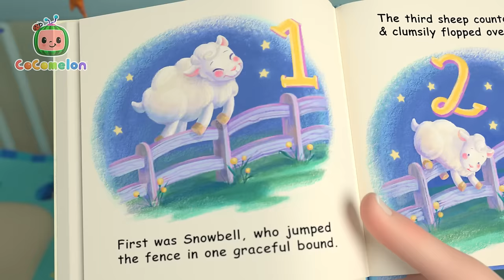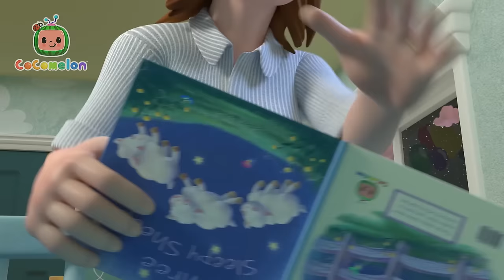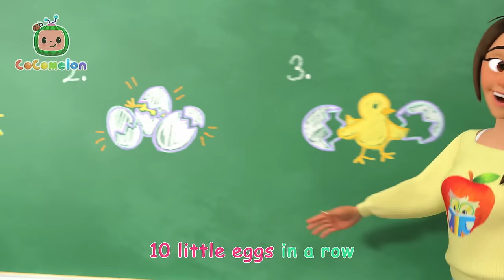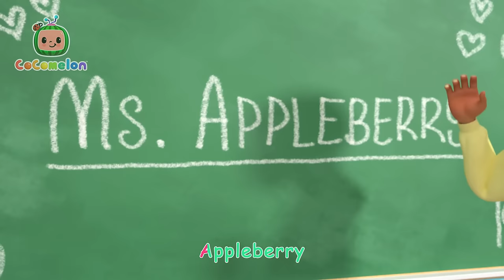Save the Earth Song! 🌎 | CoComelon 🍉 | 🔤 Subtitled Sing Along Songs 🔤 | Cartoons for Kids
We all love living on this Earth, so let's make it as happy as we are! Using JJ's toys, his family show him all of the fun things that we can do to help the earth. Sing along with JJ and his family to find out the many ways that you can help too.

🎵 Lyrics 🎵

📽️ Episodes 📽️

00:00 Yes Yes Save the Earth Song
03:54 Hello Song
06:59 Opposite Song
09:42 Loose Tooth Song
12:27 Yes Yes Vegetables
16:20 This is the Way (Bedtime Edition)
18:17 Days of the Week
21:19 African Melody Song
23:58 Yes Yes Bedtime Song
27:44 Recycling Truck Song
30:23 The Stretching and Exercise Song
32:46 Teaching Directions
36:08 Bad Dream Song
39:09 Helping Song
42:03 Itsy Bitsy Birdie
44:51 Yes Yes Playground Song
48:37 Yes Yes Save the Earth Song
52:23 Clean Up Trash Song
55:26 Yes Yes Stay Healthy Song
59:14 Music Song
1:02:34 The Most Compost
1:05:50 My Body Song
1:10:07 JJ Song
1:13:11 Old MacDonald Had a Farm
1:15:53 The Lunch Song
1:18:59 Numbers Song with Little Chicks
1:21:51 Yes Yes Vegetables Song
1:25:37 The Teacher Song
1:28:39 Wash Your Hands Song